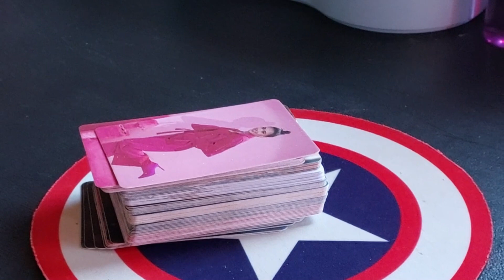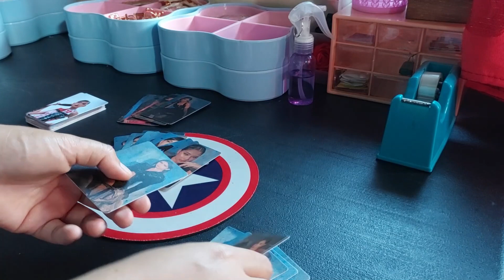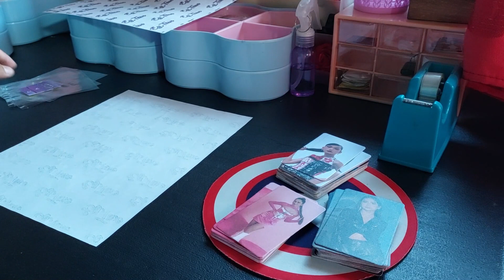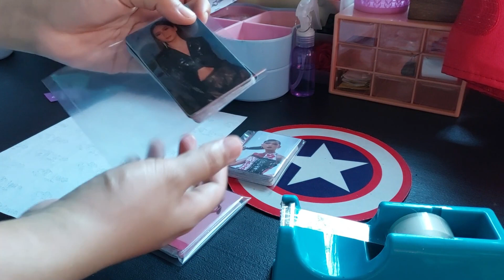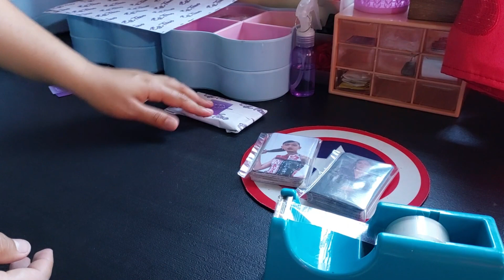Studio Vlog #22 ✨Another Large Order of BINI Customized Photocards ✨small business🌼packing an order🌸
These photocards are customized 🌸

For orders and inquiries, you can visit any of the following social media accounts:
💖 Shopee: ey.tine